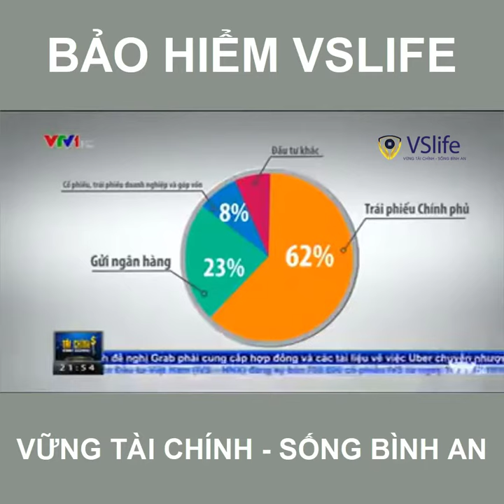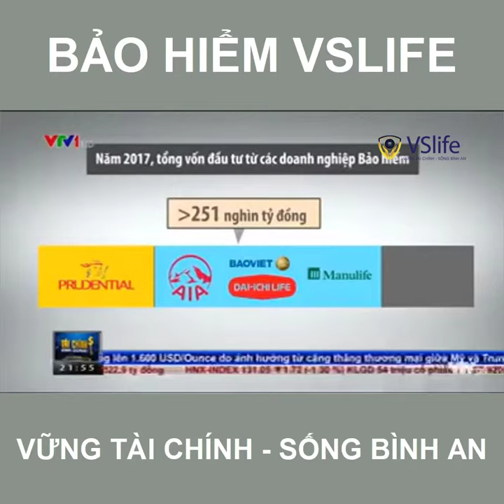Bảo hiểm Nhân thọ lấy đâu tiền trả tiền cho khách hàng